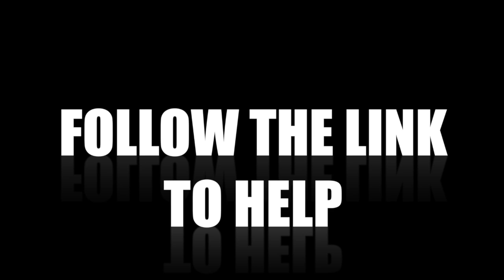Sleeping Bags for Refugees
One of our ministry partners works with refugees and needs 10 sleeping bags by next week! Can you contribute to the cause? for more info.